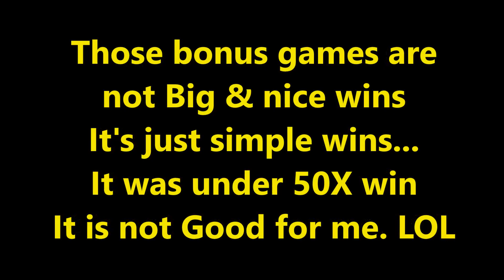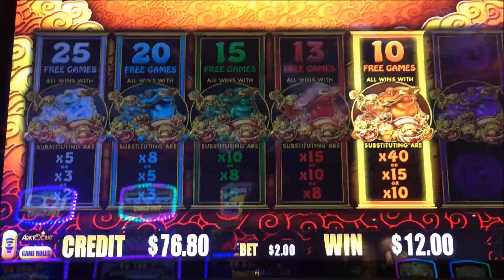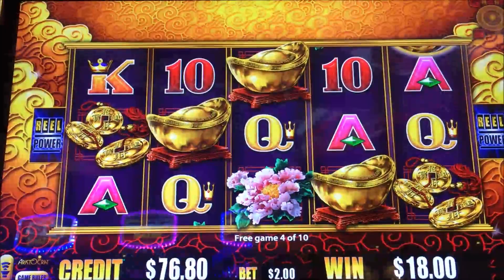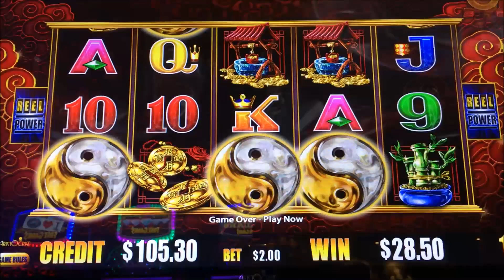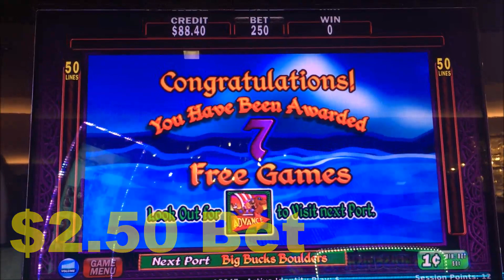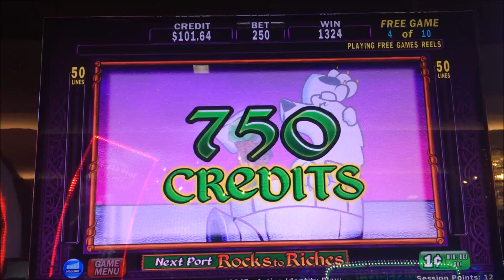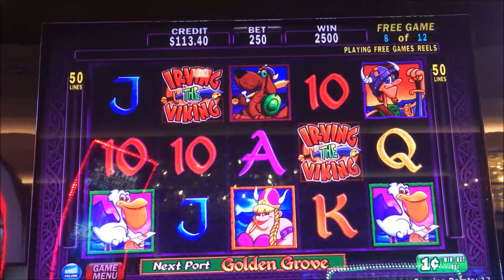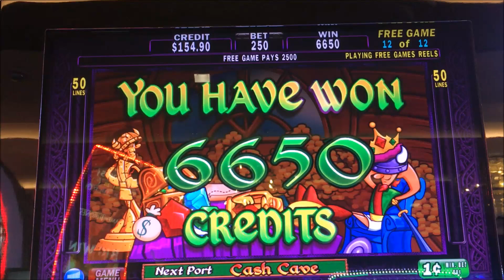★BOO Bonuses Hit Parade☆5 Frogs/Gold Stacks/Irving the Viking/Pompeii Deluxe Slot machine☆彡😓😭💩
I'm not always lucky !
KURI Slot's Boo Bonuses Collection Part 1